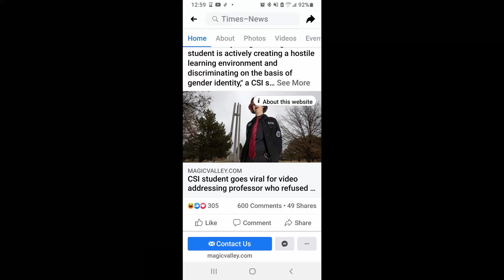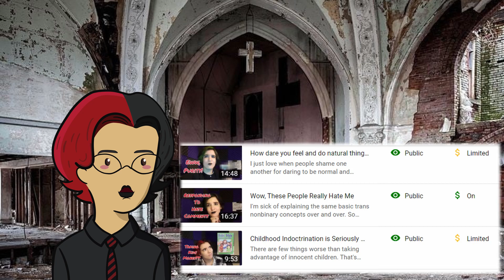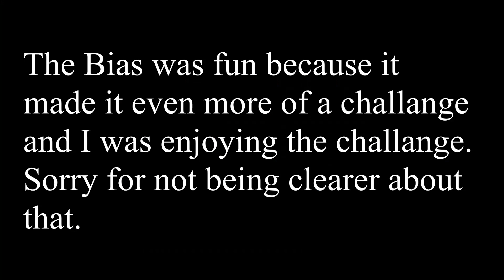The Best Parts of a Truely Awful Year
It's been a heck of a year. Let's take a look back while we desperately hope that the next one is somehow better or at least not even worse.